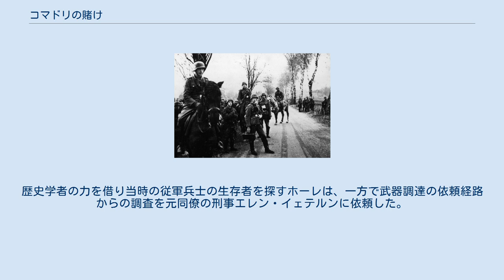コマドリの賭け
ロシアでのノルウェー連隊の兵士 『コマドリの賭け』（コマドリのかけ）は、ジョー・ネスボ著によるノルウェーの警察小説である。
 オスロ市警察の刑事ハリー・ホーレは国賓警護任務中に引き起こした不運な出来事により栄転を装った異動でPOT局（公安警察、Politiets Overvåkningstjeneste）本部に移ってきた。
各地のPOT支局からあげられてくる報告書の選別という退屈な仕事の中でシーエン 警察からの「狩猟期間でもない時に銃声がしたという通報を受けて調査したところ非常に珍しい口径16ミリのドイツ製ライフルの薬莢が発見された。」という報告が目に留まった。
生産数も少なく非常に高価でノルウェー国内では登録されたことのないこの銃に興味を持ったホーレはその流入経路の捜査を始めた。
 ホーレの捜査の結果、ライフルは南アフリカ共和国で逮捕勾留されている武器密輸業者の手でノルウェーに持ち込まれ第二次世界大戦時にドイツ側の兵士として従軍した経験があると考えられる老人に売り渡されたことが分かった。
歴史学者の力を借り当時の従軍兵士の生存者を探すホーレは、一方で武器調達の依頼経路からの調査を元同僚の刑事エレン・イェテルンに依頼した。